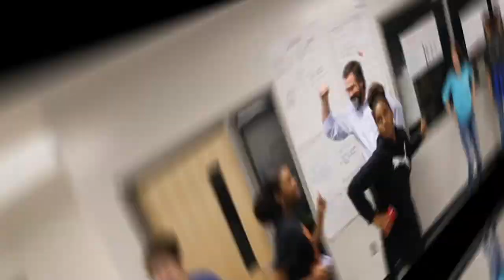DACC 2019-20 Music Video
Created by DACC Digital Design Students